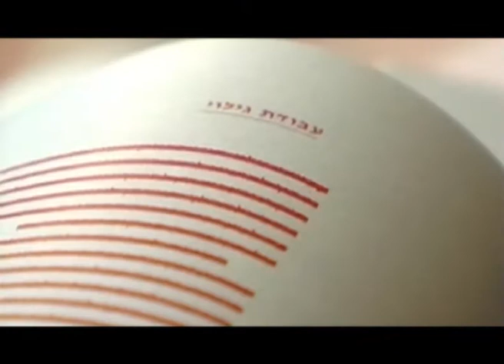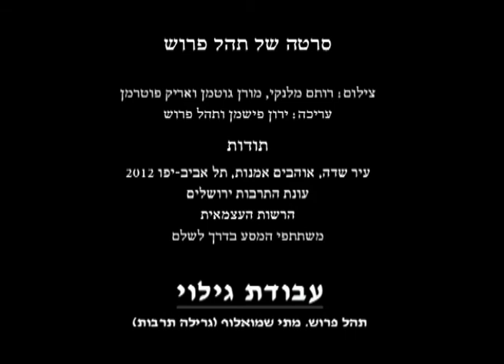עבודת גילוי - המיצג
עבודת גילוי היא פרויקט שמובילים המשוררים תהל פרוש ומתי שמואלוף חברי קבוצת גרילה תרבות, ושנוצרה מתוך צורך ממשי ודחוף להוציא לאור השמש את מה שנעשה תחת לאורות הפלורסנט במקום הנקרא "עבודה". הפרויקט נועד לחשוף את מה שיכולה עבודה לעולל ליחסים בין אנשים ולמהלך חייהם, לאוורר את המושג עובד ועובדת ולתת מוצא פה למערכי הכוחות הסודיים במסדרונות ולהתנסות הרגשית והפיזית של העובד/ת במקום עבודתה. כל זה מתוך מטרה להתחיל להציף את השיח הציבורי בשאלות שנותרות מחוצה לו כמו מה מימד ההסכמה שלנו ביחסי העבודה, על אילו חירויות אנחנו מוותרים עם הכניסה לאזור העבודה ובעבור מה ועוד ועוד.

עבודת גילוי כללה שלושה חלקים: איסוף עדויות על יחסי עבודה בכתב ובעל פה, מיצג שהוצג במסגרת תערוכת עיר שדה של אוהבים אמנות 2012 (אוצרת: לאה אביר) ואנתולוגיה שמהווה איסוף עדויות פואטי.